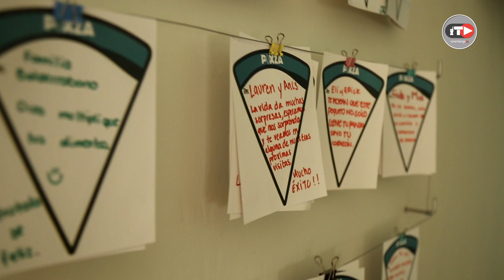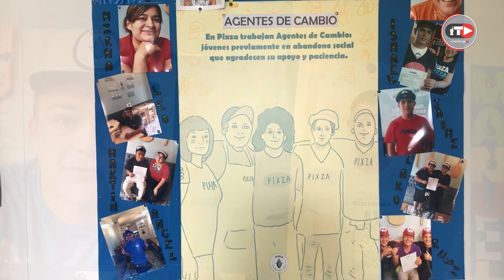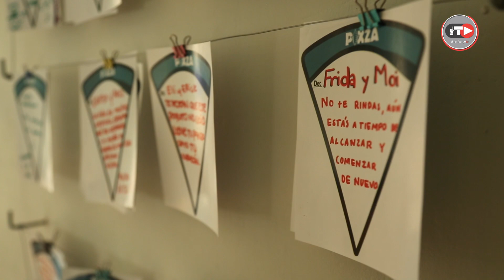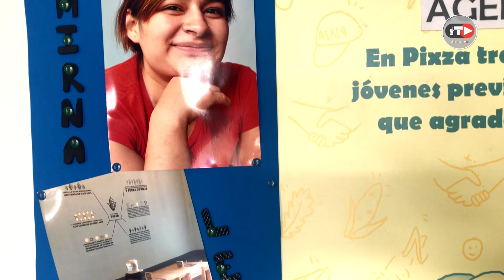Pixza, rebanadas mexicanas de maíz azul con impacto social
Este propuesta gastronómica cien por ciento mexicana creada por Alejandro Souza cuenta con 22 variedades de “pixzas” entre ellas la “Chayito”, preparada con chapulines remojados en sal y limón, además después de cada 5 rebanadas que se venden una sexta se entrega a jóvenes en situación de calle.

Entrevista: Nancy Chávez
Realización: Sandra Sánchez Galdoz